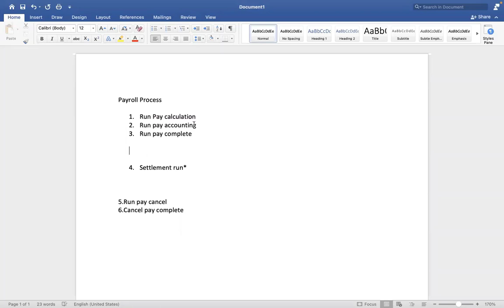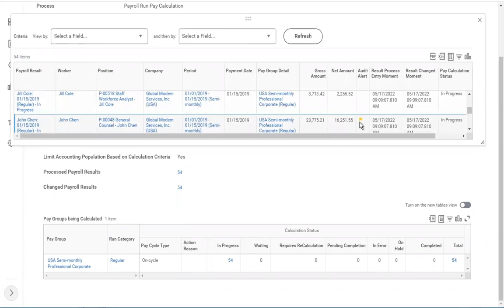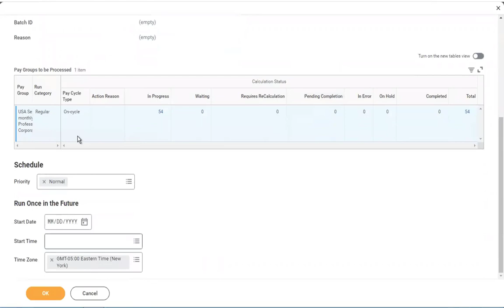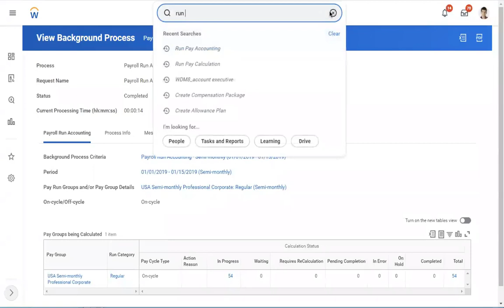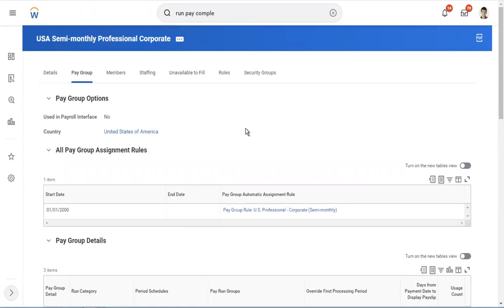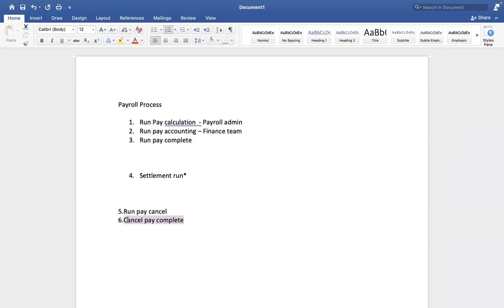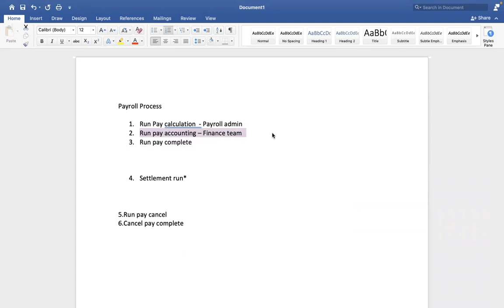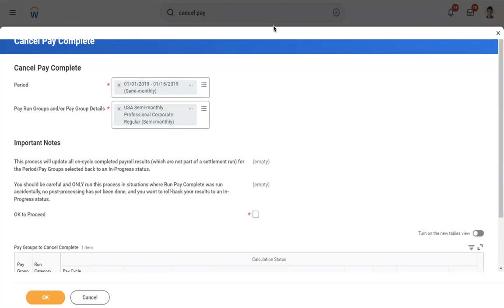Workday Payroll: Running Payroll Calculations and Posting to Accounting | workday course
We help companies save time and simplify processes on our channel. Workday Payroll payroll calculations and accounting posting are covered in this video.

To achieve accurate financial reporting, payroll computations and posting to accounting are essential. This procedure may be automated using Workday Payroll, improving efficiency and decreasing mistakes.

Topics covered in this video include:

Understanding the necessity of proper Workday Payroll calculations and accounting posting
Workday Payroll payroll calculations and accounting integration
Calculating payroll in Workday Payroll
Processing payroll calculations in Workday Payroll accounting
Best practices for Workday Payroll payroll calculations and accounting posting
We will also provide Workday Payroll payroll calculation and accounting integration optimization recommendations. This video is for new and experienced users of the platform.

Workday Payroll payroll calculations and accounting posting will be clearer after this video. Setting up calculations and accounting integration, running calculations, posting to accounting, and following best practices for accurate and efficient financial reporting are covered.

If you have any questions or recommendations for future videos,